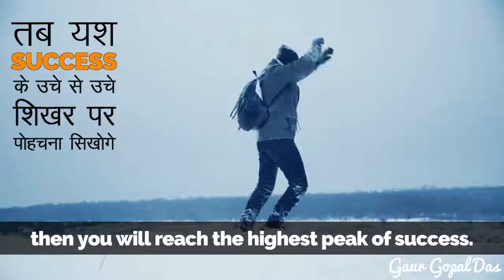WHY YOU SHOULD NEVER LOSE HOPE by Gaur Gopal Das